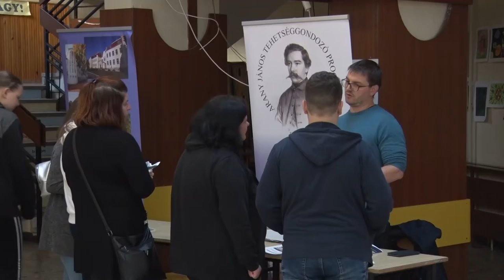Pályaválasztási kiállítás - Bonyhád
Több mint egy évtizede szervezi meg a Széchenyi Iskola azt  a pályaorientációs napot , melynek keretében a gyerekek tájékoztatást kaphatnak a továbbtanulás lehetőségeiről. Az idei esztendőben tíznél több oktatási intézmény jelent meg a napon, ellátva a gyerekeket a szükséges információkkal megkönnyítve ezzel a nehéz döntést... merre tovább?